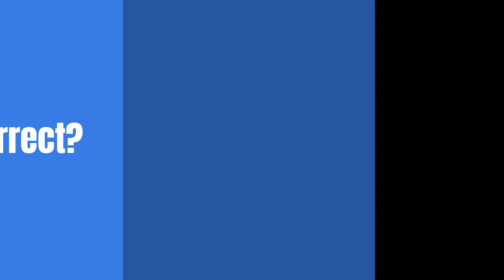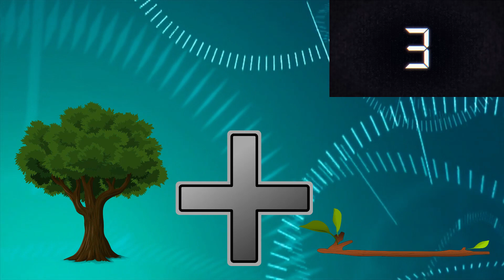Best marvel quiz😱⁣